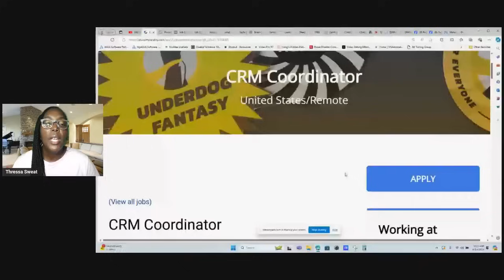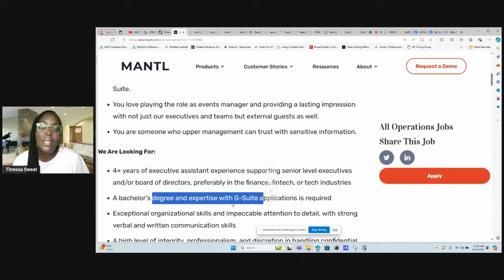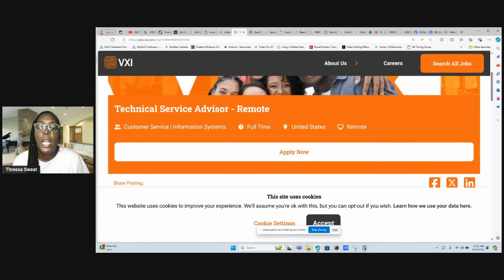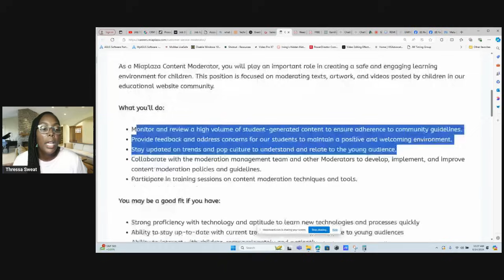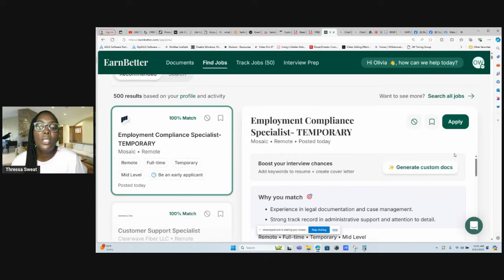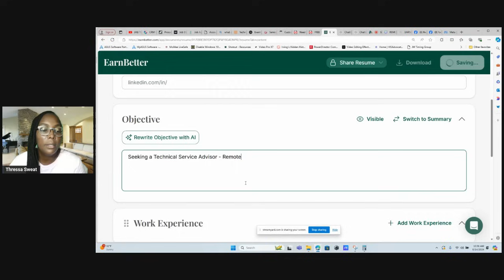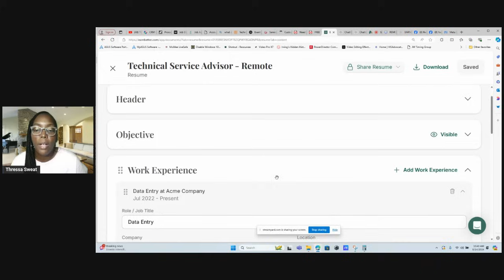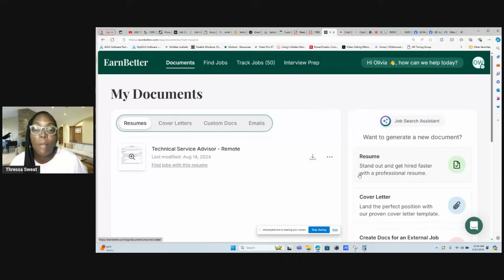9 Immediately Hiring Work from Home Jobs Paying Up To $2,080 Per Week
9 Immediately Hiring Work from Home Jobs Paying Up To $2,080 Per Week
Looking for high-paying remote jobs that are hiring RIGHT NOW? 🚨 In this video, I’ve uncovered 9 incredible work-from-home opportunities where you can earn up to $2,080 per week! Whether you're a stay-at-home parent, a recent graduate, or just someone looking for flexible work, these jobs are perfect for you. 👩‍💻👨‍💻

Timestamps
00:00 Introduction Work from Home Jobs 2024
1:02 Under Fantasy Best Work from Home Jobs 2024
2:38 Process Unity Best Remote Jobs
3:51 Mantl Online Jobs at Home
6:15 SI Job Vacancy 2024
7:21 Trident Care Hiring Immediately Work from Home Jobs
9:03 VXI Hiring Work from Home Jobs
11:00 Everlight Solar Jobs Work from Home
12:20 RTX Jobs from Home
13:43 Mia Plaza Jobs Always Hiring
14:49 Help with Bills
18:01 Resume Help 2024
32:03 Encouraging Words When You Feel Down

*9 Immediately Hiring Work from Home Jobs Paying Up To $2,080 Per Week